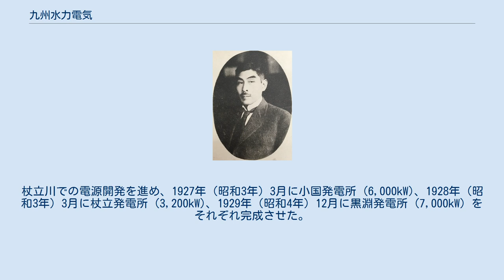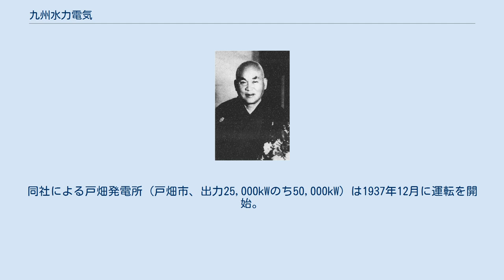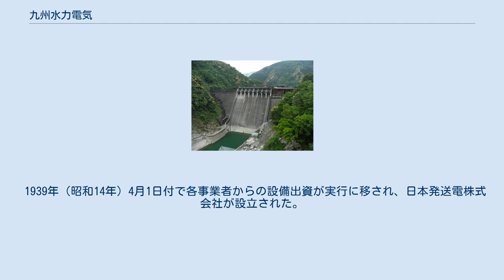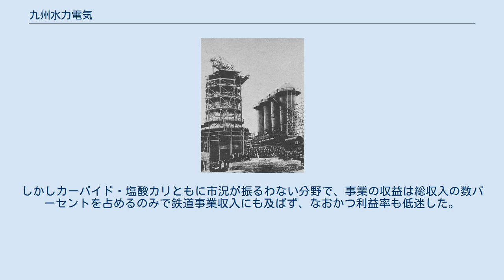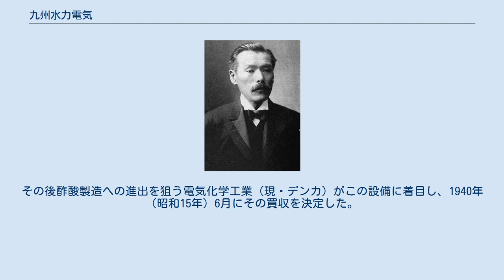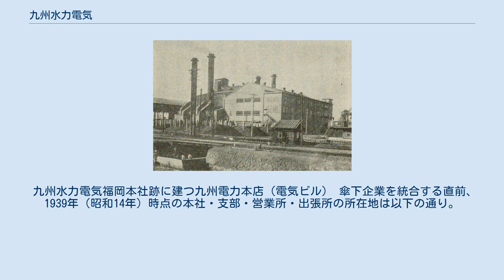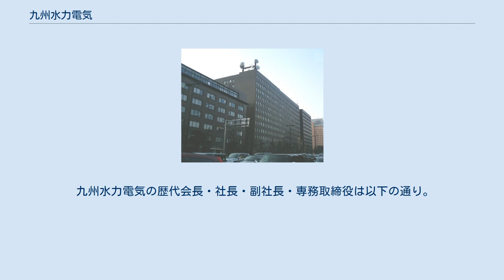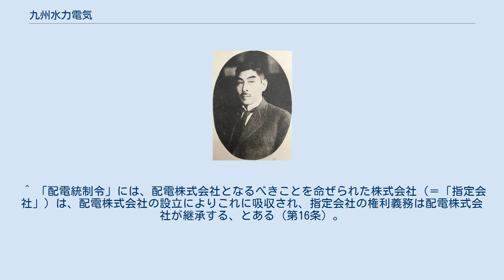九州水力電気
九州水力電気株式会社（九州水力電氣株式會社、きゅうしゅうすいりょくでんきかぶしきがいしゃ）は、明治末期から昭和戦前期にかけて存在した日本の電力会社である。
略称は「九水」。
九州電力送配電管内にかつて存在した事業者の一つ。
 1911年（明治44年）、大分県北部における水力開発を目的に設立。
福岡県北部の北九州工業地帯・筑豊炭田への電力供給を担ったほか、合併・買収によって事業を拡大、最終的に大分・福岡・熊本・宮崎の4県に供給区域を広げた。
本社は福岡県福岡市で、戦前期における九州最大の電力会社であった。
 1942年（昭和17年）、配電統制令により九州電力の前身九州配電に統合され消滅した。
 九州水力電気の広告 九州水力電気株式会社は、九州電力送配電（九州電力グループ）の一般送配電事業管轄区域のうち福岡県・大分県・宮崎県の大部分と熊本県の一部を供給区域としていた、戦前期における九州の主要電力会社である。
1911年（明治44年）の設立から1942年（昭和17年）の会社消滅まで、社名の変更は一度もない。
本社ははじめ東京市、1931年（昭和6年）以降は福岡県福岡市に構えた。
 社名の「水力電気」が示すとおり九州における水力発電開発を目的として設立され、主として北九州工業地帯や筑豊炭田への電力供給を担当した。
建設した発電所は、出力1万キロワット超の女子畑（おなごばた）発電所（大分県・筑後川水系）をはじめ20か所以上に及ぶ。
既存電気事業の統合にも積極的で、1920年代前半にかけて福岡県や大分県にて広範な供給区域を取得。
1920年代後半以降は宮崎県にも進出した。
しかし比較的後発の電力会社であるため、北九州方面における先発企業九州電気軌道や福岡市方面における先発企業九州電灯鉄道（後の東邦電力）との紛争を抱え、特に九州電気軌道との間には1920年代の一時期「電力戦」と呼ばれる大口需要家の争奪戦が生じた。
 太平洋戦争下における国の配電統制実施に伴い、1942年（昭和17年）に配電統制令に基づいて新設の九州配電に吸収されて消滅した。
なお全事業が九州配電に引き継がれたわけではなく、一部の設備が1939年（昭和14年）と1942年に日本発送電へ出資されている。
 1920年代にかけて電気供給事業以外に経営した兼業に、鉄道と化学工業がある。
前者は福岡県や大分県に路線を持ち、それらは分社化とその後の再編を経て西鉄福岡市内線と大分交通別大線となったが、いずれも1970年代に廃止され現存しない。
後者では1920年代の一時期にカーバイド製造などを営んだが小規模であった。
兼業のうち植林事業は九州配電にも引き継がれ、九州電力グループの九州林産の母体となっている。
 以下、沿革のうち会社設立に関する事項について記述する。
 相談役和田豊治 第2代社長日比谷平左衛門 1891年（明治24年）に熊本電灯（後の熊本電気）の開業で始まった九州地方の電気事業は、その後徐々に他の地域にも伝播し、1904年（明治37年）までに11の事業者が開業した。
これらの電気事業の電源は当時ほとんどが石炭による火力発電であり、水力発電を利用するのは都市部の近隣に適地が存在した鹿児島電気と、山間部の町に供給する大分県の竹田水電・日田水電の3社だけであった。
水力発電が限定的であったのは、当時の技術水準では送電範囲が近距離に限定されていたためであるが、日露戦争後に長距離・高圧送電技術が発達すると、山間部で水力発電を行い離れた市街地へと高圧送電するという新しい発送電形態が生まれた。
この流れの中で九州では九州山地が水力発電の適地として注目を集め、とりわけ大分県北部の筑後川・山国川源流部では有力な発電地点があるとして水利権獲得を目指す動きが相次いだ。
この地域の水利権獲得運動から発展して設立されたのが九州水力電気である。
 大分県北部山間部での水利権獲得に動いたグループは3つ存在した。
3つのうち最初に動き出したグループが、当時富士瓦斯紡績（現・富士紡ホールディングス）の専務であった和田豊治を中心とするグループ、通称「中津派」である。
和田は自身の郷里大分県中津での紡績事業を企画、森村市左衛門（6代目）・日比谷平左衛門・浜口吉右衛門ら富士瓦斯紡績大株主の後援を得て計画を推進し、工場の動力源を得...